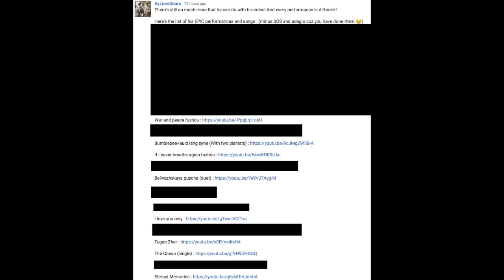16,000 Subscriber Reaction Fortnight D9: Dimash: Tugan Zher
Hi everyone!
I am SO sorry that I have missed so many days uploads!
I hope that you enjoy this video, and the rest of my 16,000 Subscriber Reaction Fortnight!

Snow: amybrennzan
Amino's;
Bullet Journals: amzybrennzan
Korean Food: amzybrennzan
Korean Language: amzybrennzan
K-Pop Cover: amzybrennzan
Kpop: amzybrennzan
K-Drama: amzybrennzan